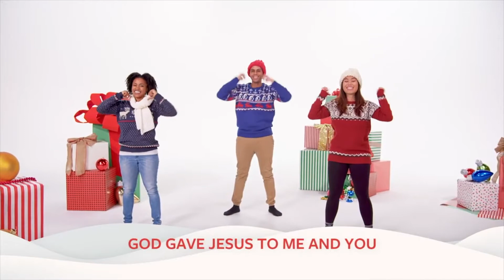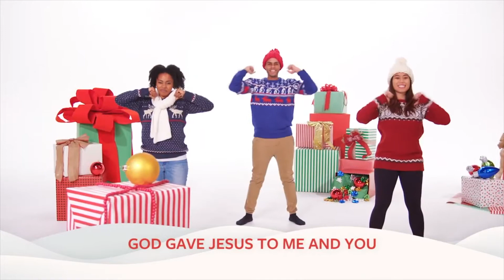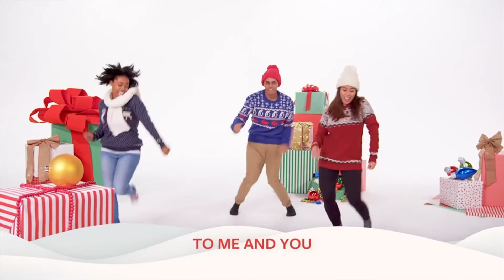Simeon and Anna Meet Jesus - StoneBridge Kids 4K Worship - December 20, 2020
This Sunday the preschoolers hear of God's Love in sending Jesus as they light the love candle and practice their memory verse from John 3:16.  The children also hear the true Bible story of when Simeon and Anna meet Jesus.  We hear of how they thank God when they see baby Jesus because He is the help that they had all been waiting for.

Songs:
Jesus Is
Special Delivery